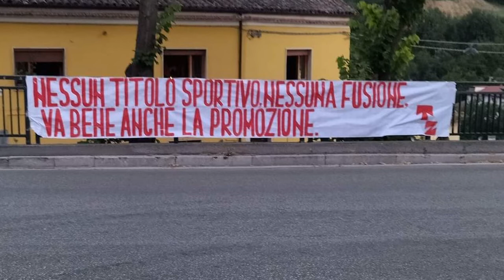Teramo Calcio, il Sindaco: “Battaglieri ma anche realisti”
Ospite della serata dedicata al Premio Rodomonti, il Sindaco di Teramo, Gianguido D’Alberto ha provato a fotografare la situazione del club biancorosso. Fiducia negli organi giudicanti ma anche la necessità di cominciare a tracciare una nuova squadra